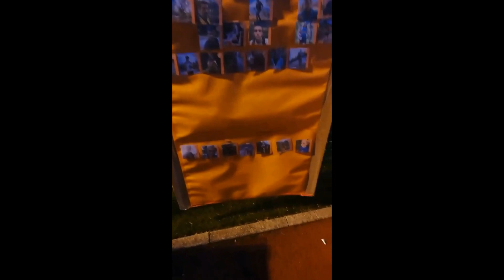Nuuksio Backyard Ultra 2021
Kisaraportti, oma tulos: 12 kierrosta = 80,4 km